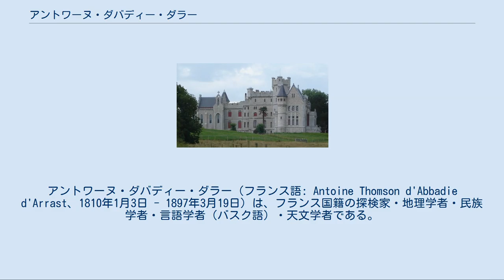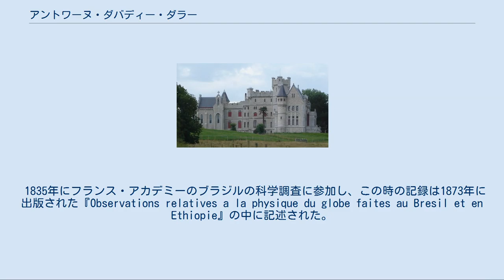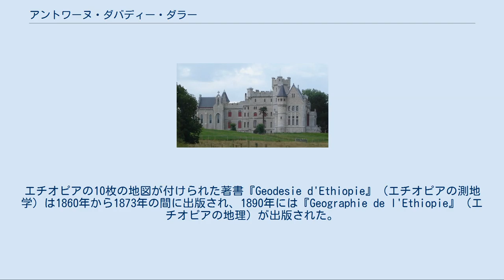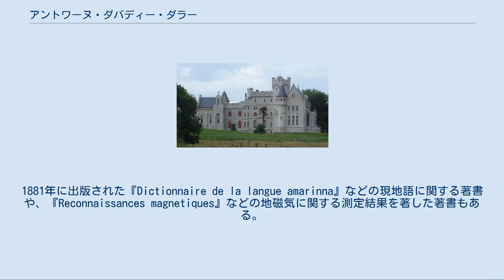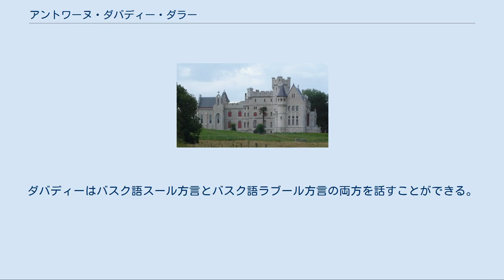アントワーヌ・ダバディー・ダラー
アントワーヌ・ダバディー・ダラー（フランス語: Antoine Thomson d'Abbadie d'Arrast、1810年1月3日 - 1897年3月19日）は、フランス国籍の探検家・地理学者・民族学者・言語学者（バスク語）・天文学者である。
19世紀の始めに弟のアルノーとともに行ったエチオピア探検で知られる。
 アバディー家はバスク人貴族の家系である。
祖父のジャン＝ピエール・アバディーはフランス領バスクのスール地方の修道院長であり公証人でもあった。
父親のミシェル・アバディーはスール地方のアラスト＝ラルビュー出身であり、母親はアイルランド人である。
 アンダイエにあるアバディア城 1810年、アントワーヌ・ダバディーはグレートブリテン及びアイルランド連合王国の一部だったアイルランドのダブリンに生まれた。
一家は1818年にフランスに戻り、兄弟は科学的な教育を受けた。
1827年にはトゥールーズで学位を得て、1829年にはパリで法学を学び始めた。
 1835年にフランス・アカデミーのブラジルの科学調査に参加し、この時の記録は1873年に出版された『Observations relatives a la physique du globe faites au Bresil et en Ethiopie』の中に記述された。
1837年に兄弟はエチオピアに出発し、1838年2月マッサワに上陸した。
多くの困難や冒険に遭遇しながらEnnareaやKaffaなど当時あまり知られていなかった地域を訪れ、地理や地質学、考古学やエチオピアの自然史に関する多くの情報を集めた。
1848年にフランスに戻り、エチオピアに関する著作を行った。
 兄弟は1850年にパリ地理学会からグランドメダルを受賞した。
1850年9月27日にアントワーヌはレジオンドヌール勲章を受勲し、フランス科学アカデミーの会員に選ばれた。
1859年2月21日にVirginie Vincent de Saint-Bonnetと結婚し、アンダイエに定住するとシャトー「アバディア城」を建設するために250ヘクタールの土地を購入した。
1871年から1875年にはアンダイエ市長を務めた。
 イギリスの探検家、チャールズ・ビークとの激しい論争があったが、ダバディーの情報は信頼できるものであることが認められるようになった。
エチオピアの10枚の地図が付けられた著書『Geodesie d'Ethiopie』（エチオピアの測地学）は1860年から1873年の間に出版され、1890年には『Geographie de l'Ethiopie』（エチオピアの地理）が出版された。
1859年に出版された『Un Catalogue raisonne de manuscrits ethiopiens』はダバディーの集めた234のエチオピアの文献を集めたものである。
1881年に出版された『Dictionnaire de la langue amarinna』などの現地語に関する著書や、『Reconnaissances magnetiques』などの地磁気に関する測定結果を著した著書もある。
1868年に兄弟の旅行記『Douze ans dans la Haute Ethiopie』が出版された。
 ロンドンでバスク語学者のルイ・リュシアン・ボナパルトに出会ってから、ダバディーは特にバスク語に対する関心を強め、1852年にはバスク語の学術的研究を開始した。
結婚してからはフランス領バスクにあるラブール地方のアンダイエに住んだ。
ダバディーの出生地はアイルランドのダブリンであるが、アバディー家はバスク地方のバスク人の家系であり、ダバディーは自らをバスク人であると定義していた。
ダバディーはバスク語スール方言とバスク語ラブール方言の両方を話すことができる。